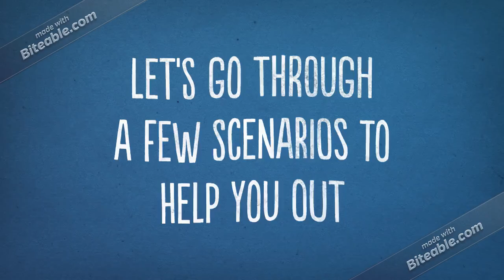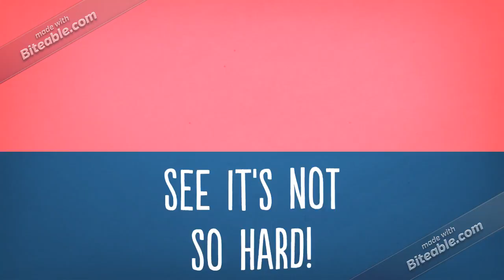When to wear hijab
This video gives you some small scenarios where it might be hard to know if you should wear hijab or not.